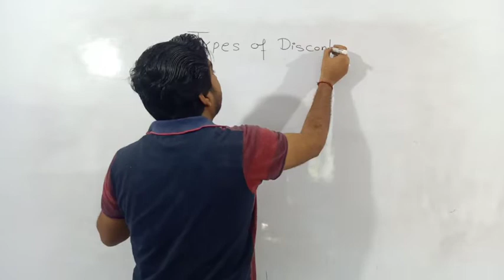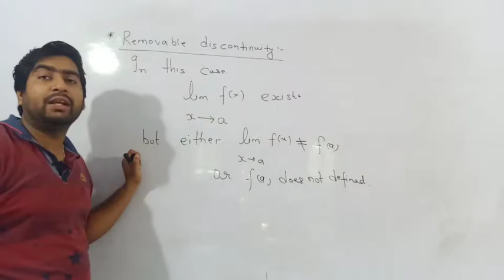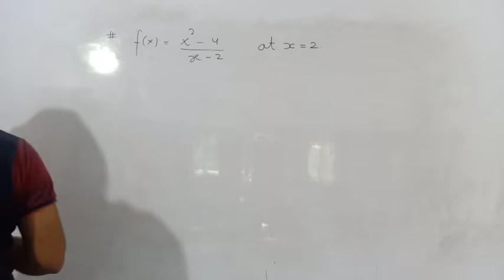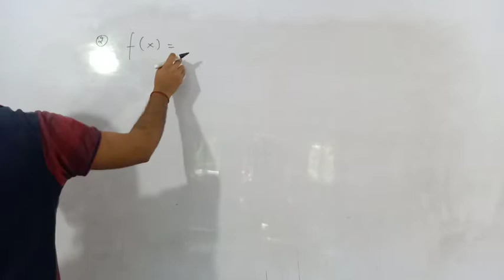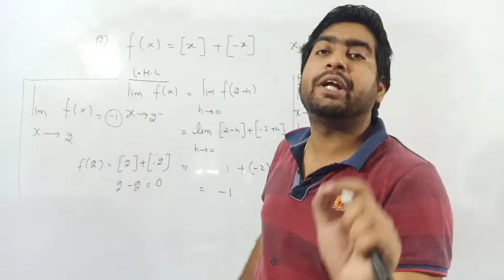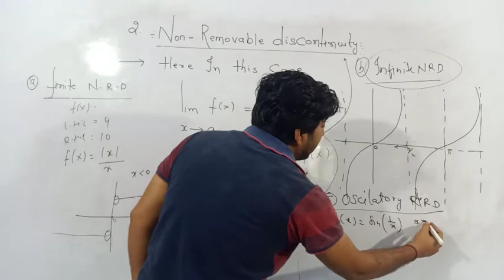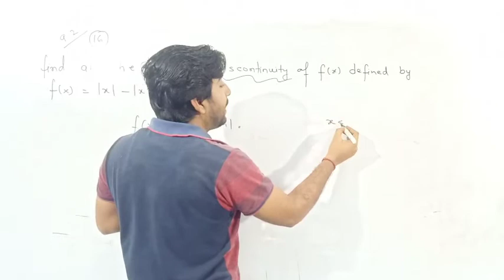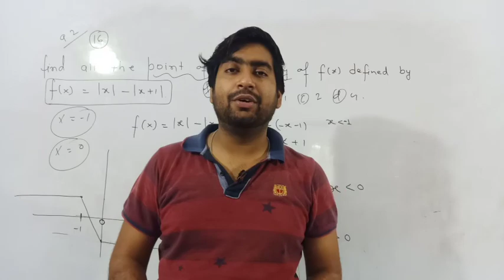CONTINUITY PART 05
(I) Removable discontinuity
(ii)non- removalbe discontinuity.